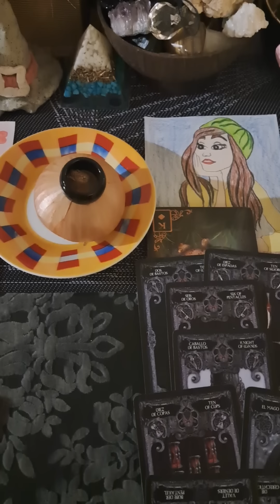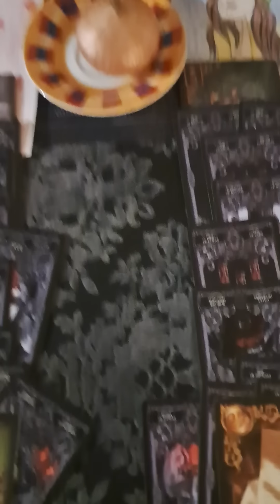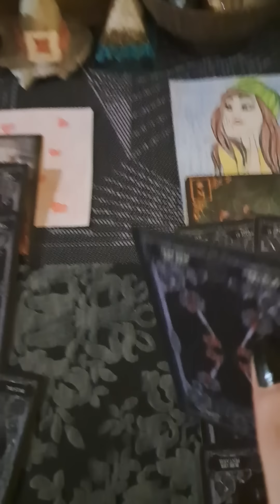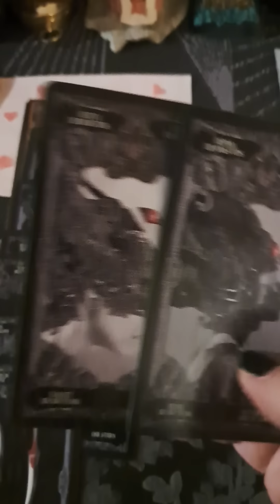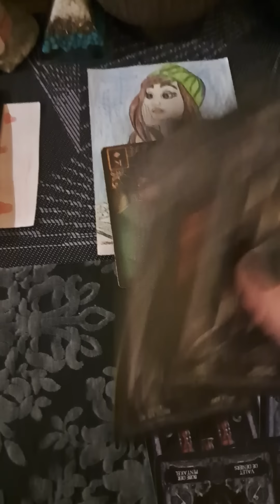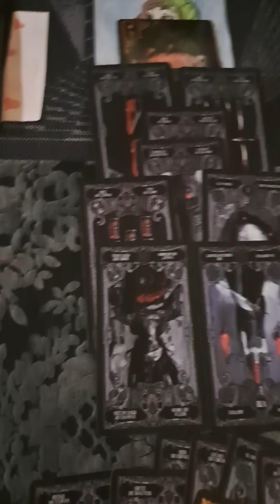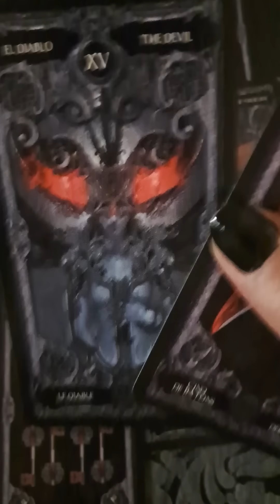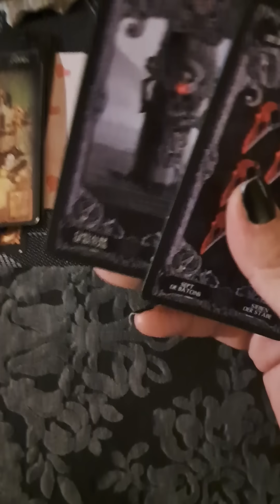1.Ljubavna veza ❤️ 2.Čekanje🔮